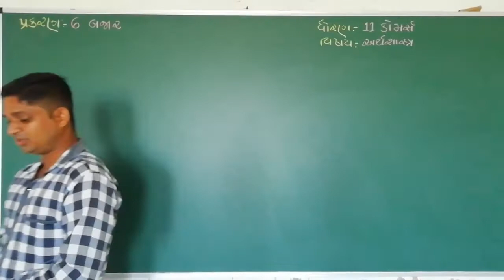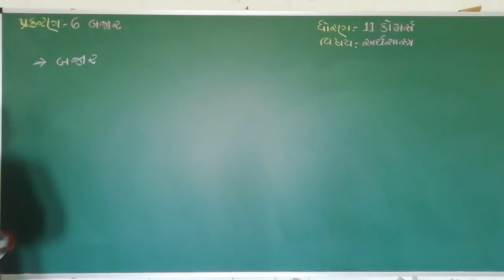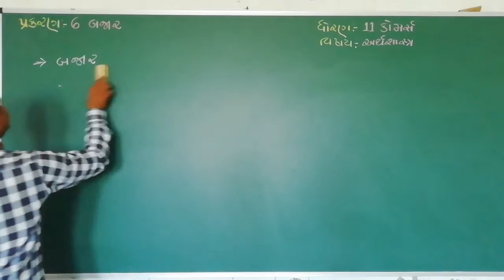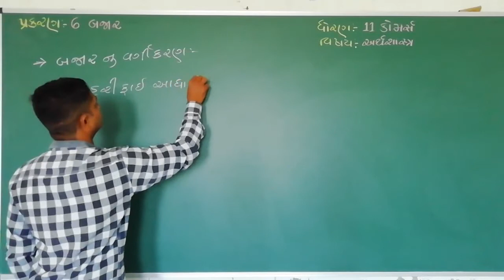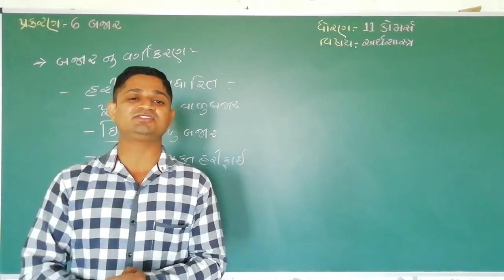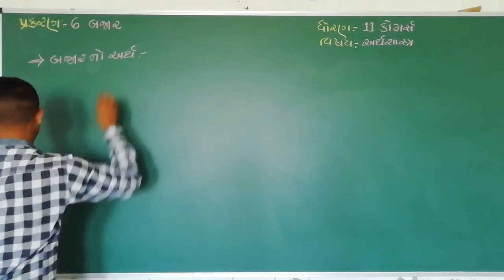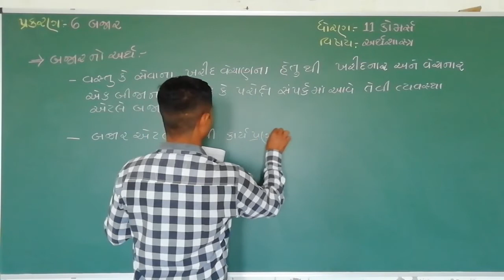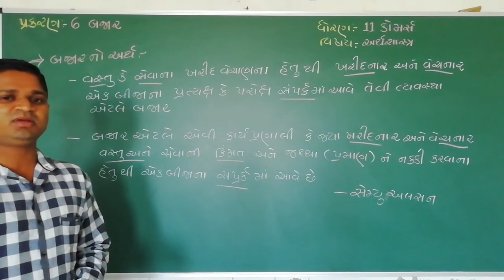Std 11 || Economics || ch 6 || બજાર ||ભાગ 1